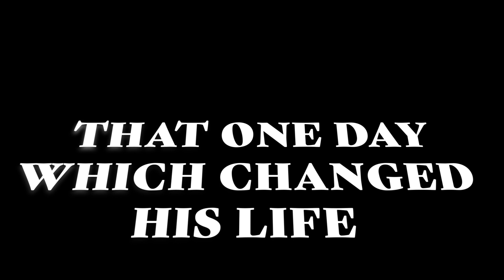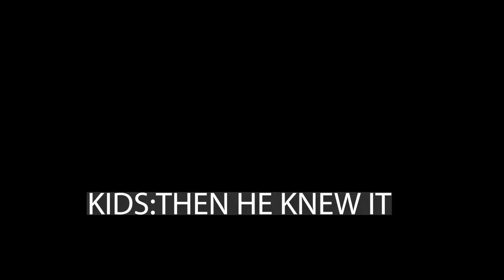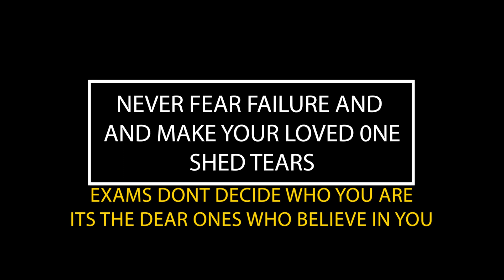A SILENT STORY - பேசும்படம் | Short Film | Mime | A Tribute From ARAITICKET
NEET - A SILENT STORY | Short Film | A Tribute From ARAITICKET.

நீட் (NEET ) - எழுந்திரு எதிர்கொள்.
பேசும்படம் , பேசாத உணர்வுகள் . ஒரு வித்யாசமான முயற்சி. மாணவச்செல்வங்களுக்கு எங்கள் சமர்ப்பணம்.

NEET - RISE ABOVE ALL ODDS.
SILENT SHORT FILM, A TRIBUTE TO ALL STUDENTS .

*see subtitles/captions

Team ARAITICKET